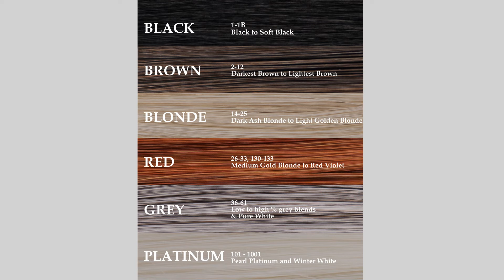Ellen Wille Color Basics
Learn more about Ellen Wille Color with our Education Manager, Sabrina Gutierrez as she takes you through our quick video series.